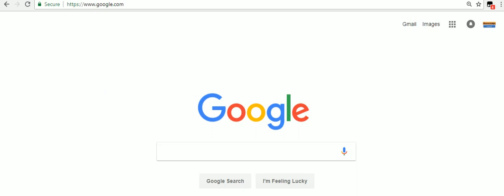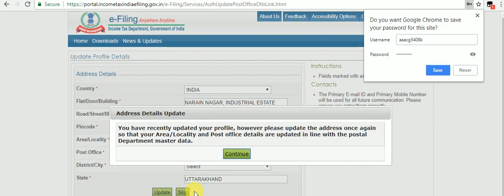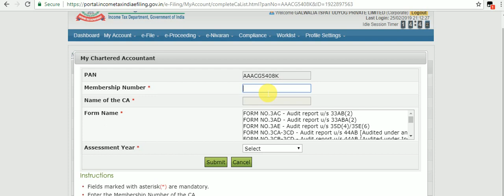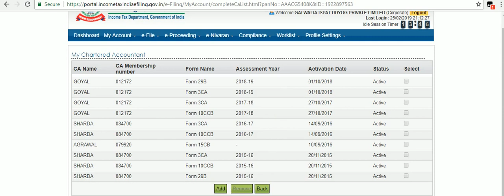How to add CA in Income Tax Website ? How to add/Remove CA in income tax Portal ? Add CA Remove CA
How to add ca in income tax website ?
How to remove ca from income tax website ?
How to add ca in income tax Portal ?
How to remove ca from income tax Portal ?
How to add chartered Accountant in income tax website ?
How to remove chartered Accountant from income tax website ?
How to add chartered Accountant in income tax Portal ?
How to remove chartered Accountant from income tax Portal ?
How to add ca in income tax website for Tax audit?
How to add ca in income tax portal for tax audit ?
How to add chartered Accountant in income tax website for Tax audit?
How to add chartered Accountant in income tax portal for tax audit ?

Hello Friends,

A2z Accounting School  youtube channel Subscribe for  Practical Knowledge of Accounting, Taxation, Finance, Balance Sheet, CMA Data, GST Return, Income Tax Return, Statutory Audit, Tax Audit, Cost Audit with xbrl, Export-Import, DGFT, ROC form and return with xbrl, online Registration  and Internet & Net Banking etc.related topic.